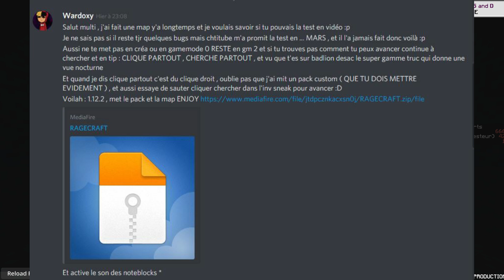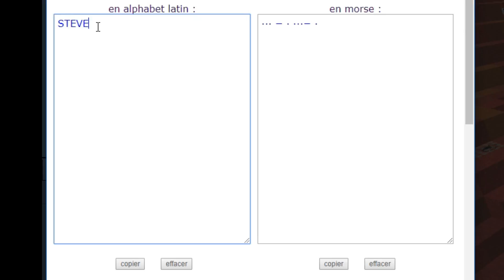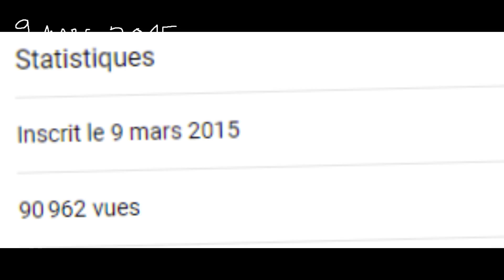UN ABONNÉ M'A CRÉÉ UNE MAP RAGEANTE SUR MINECRAFT !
Un abonné a créé une map rageante minecraft, je la fais donc en vidéo. Et oui... C'est rageant.
Merci beaucoup d'avoir visionné cette vidéo !

TOP DONATEURS =
1-    Accoow avec 125€80
2-    Caudo avec 37€
3-    Pye avec 27€79
4-    TomClash avec 20€
5-    Alpha3608 avec 10€63
6-    Axellar avec 3€54
7-    VIC avec 2€
8-    Raph9213 avec 2€
9-    Viiirusss avec 1€
10-    Fabio Crafting avec 1€

- Mon PC =
Asus scar gl504gm es155t (portable)
Carte graphique = GTX 1060
Processeur = i7 8th génération
Mémoire installée = 16 Gb

- Mon clavier = Razer DeathStalker
- Ma souris = Razer Naga Chroma
- Grade sur hypixel = MVP+
- Merci beaucoup à Vianpyro pour l'intro !

MERCI ÉNORMÉMENT A CEUX QUI ME SOUTIENNENT =
Raph9213